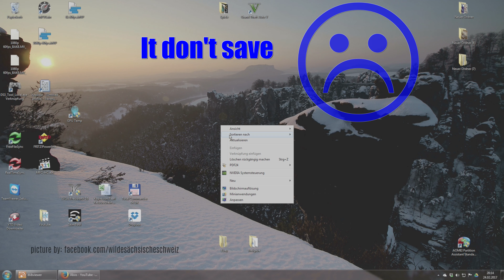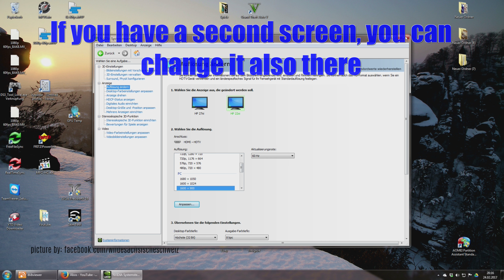nvidia color correction (digital vibrance) - save after restart reboot - HDMI/DVI/VGA-Windows 7/10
You change the digital vibrance, but after restart it doesn't apply? I show you how to fix it!